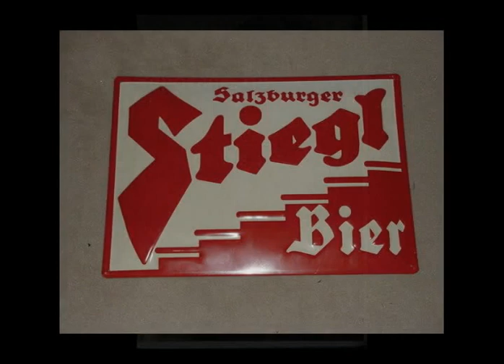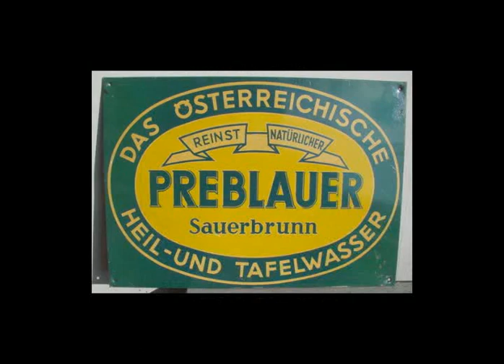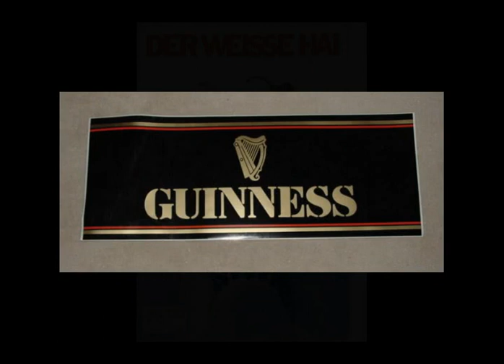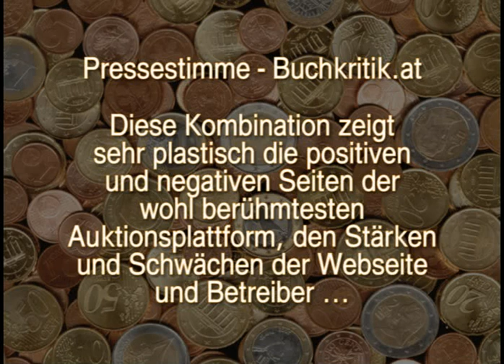Überleben mit eBay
) Der Trailer zur vollständigen Online-Veröffentlichung des Ratgebers zum Handel bei eBay, verbunden mit Geschichten und Anekdoten "Überleben mit eBay" - eine investigative Recherche des Journalisten Walter Egon Glöckel.